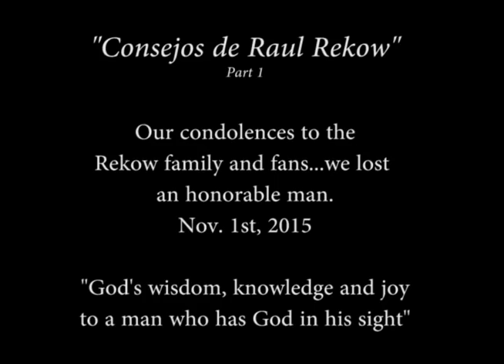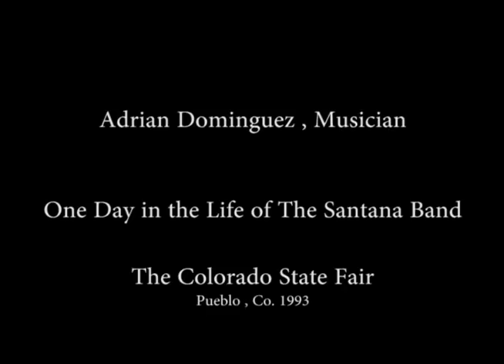Tribute to Raul Rekow member of the Carlos Santana Band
Back stage pass with the Carlos Santana Band.  Portions of a tribute to Raul Rekow, who pass on to heaven November 1st, 2015.